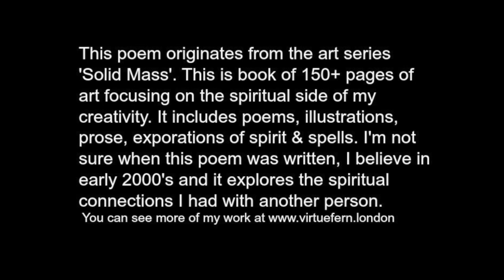Death Sonnet: Poem written, illustrated & read by Virtue Fern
This poem originates from the art series ‘Solid Mass’. This is a book of 150+ pages of art, poetry and writing focusing on the spiritual side of creativity and my spiritual practice. It includes these poems i’m reading along with illustrations and spells.
I decided recently, as I have so many poems I have written over the past twenty years, I should read some on Youtube. Rather than them being lost inside my books at home. My poems  are all illustrated , it’s the painter in me. I think my poetry is the whole experience on Youtube as you can hear, read and look at the accompanying art. I hope you enjoy my poems.

The true artist helps the world by revealing mystic truths...Bruce.Nauman

Facebook  Virtue Jo Fern

Need spells, or spiritual help, I’ve been working with spirit since I was a child. I’m a left hand path practitioner & heritage witch. I aim is to empower people through magic.

Support Avant Garde artists, reject the commercial ‘Pap’ artists
Love Genius

Art and words by Virtue Fern
If your considering appropriating my work please read my copyright conditions in the link below beforehand.